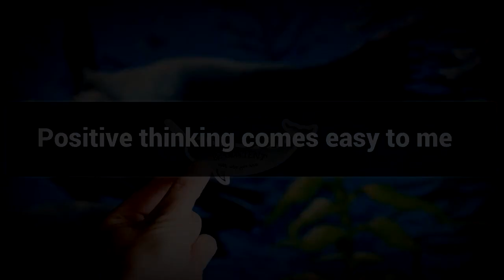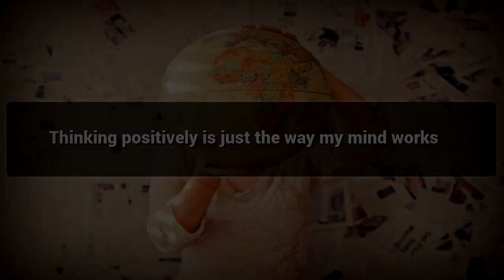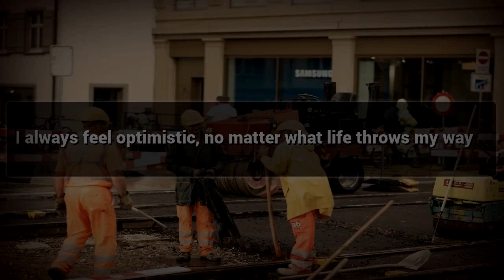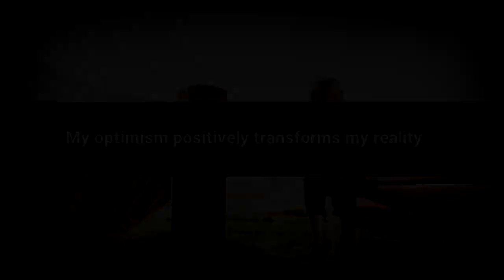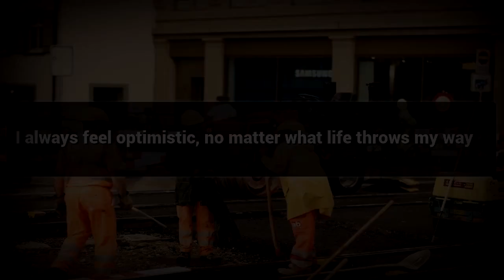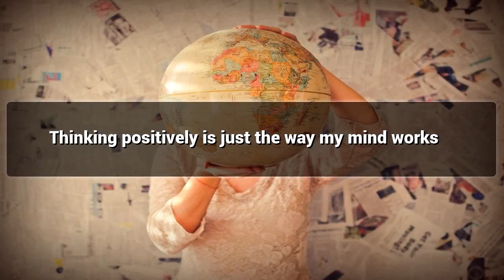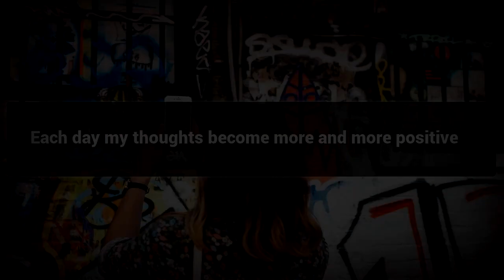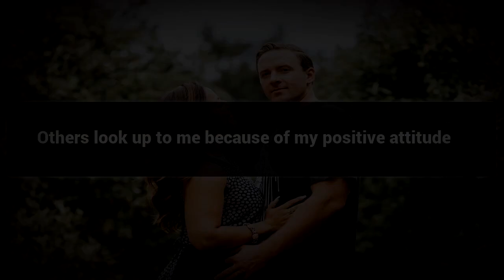Being Optimistic affirmations mp3 music audio - Law of attraction - Hypnosis - Subliminal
Positive Affirmations for Being Optimistic - Law of attraction - Hypnosis - Subliminal